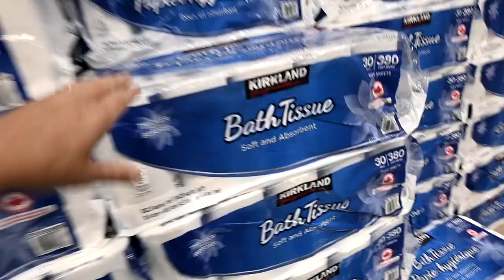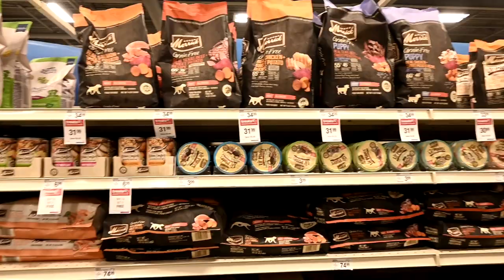A Sudden Extreme Change In My Horse!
DaybyDayVlogs
110 North Front Street - A3,
Suite #213
Belleville, Ontario, K8P 0A6
Canada